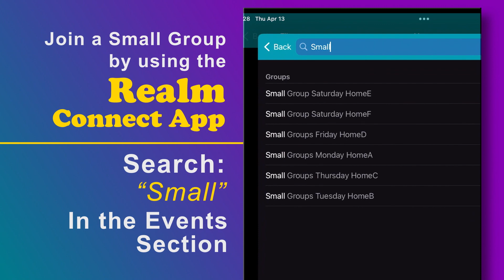Small Groups Fellowship Registration Promo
8491 Chamberlayne Rd.  |  Richmond, VA - 23227